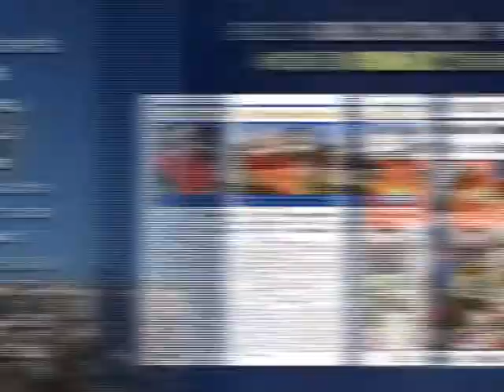YPN News 5-30-2020 AM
CDC speculates on timeline for Corona
US slowly reopens
Protests at the White House
George Floyd death and protests
Hum bug over Hong Kong
Deadly abuse of power causes US protests
President Trump describes current US relationship with China
Arms industry lucrative despite hardship in other industries